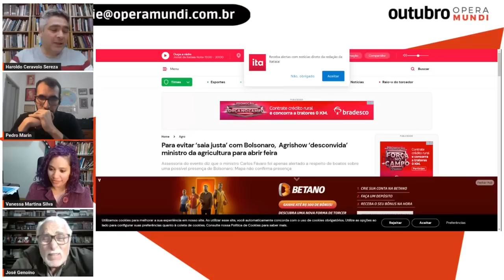Bolsonaro na Agrishow: o gado gosta? - cortes Outubro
O ministro da Agricultura, Carlos Fávaro, foi “desconvidado” pela Agrishow, o maior evento do agronegócio do país. em Ribeirão Preto. A Feira receberá no dia 1o de maio o ex-presidente Jair Bolsonaro. Fávaro acusou o governador de São Paulo, Tarcísio de Freitas, de ter articulado a saia-justa de fazer o ministro comparecer ao evento um dia após a presença de Bolsonaro, o que o levou a desistir de participar do evento.

Tarcísio, aliás, vai estar no Agrishow, no mesmo dia que Bolsonaro, e também desistiu de um convite: não estará no 1º de Maio, das Centrais Sindicais em São Paulo.